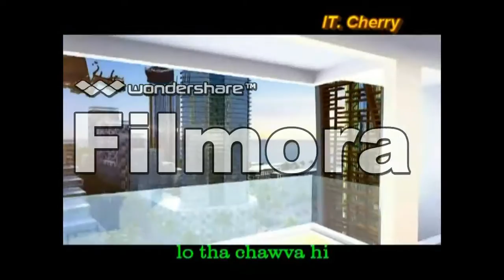Laihla Thar 2016 Jesuh Lawng Hnangamnak